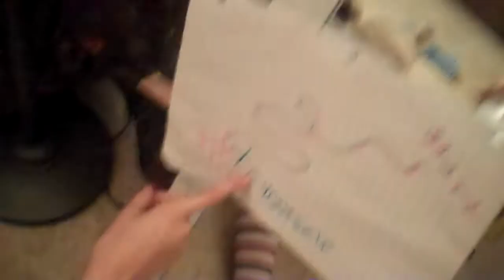Three LIttle Birds- Jessie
me singing three little birds. recorder is elora...very first video..